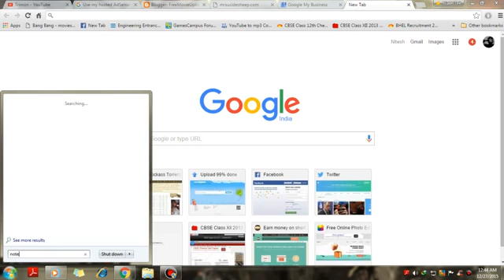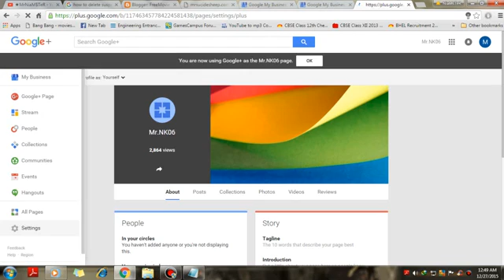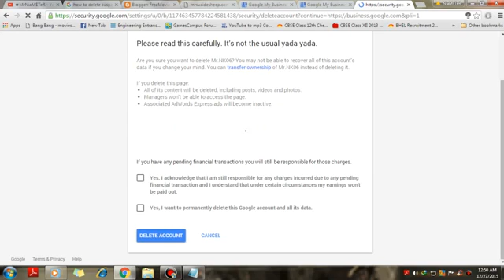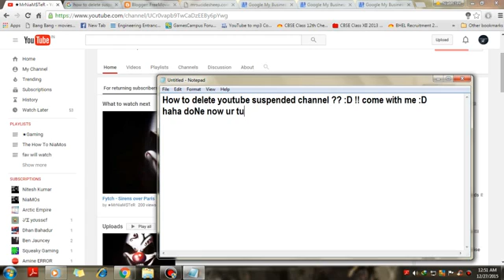How To DELETE YouTube Suspended or Terminated Channels & DELETE GOOGLE+ PAGE COMPLETELY 2017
So Do Youwant to completely remove your suspended channel from being listed and also its google plus page ?